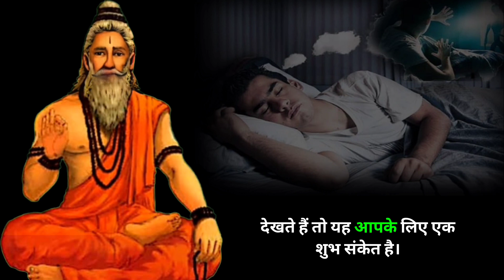सपने में ये चीज दिखे तो समझ जाओ बहुत जल्द मृत्यु होगी या अमीर बनोगे 😰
इस वीडियो में सपने में दिखाई देने वाले दृश्यों से मिलने वाले संकेतो के बारे में बताया गया है।

डिस्क्लेमर (अस्वीकरण):
ये खबर लोक मान्यताओं पर आधारित है।  इस खबर में शामिल सूचना और तथ्यों की सटीकता, संपूर्णता के लिए यह चैनल या वीडियो उत्तरदायी नहीं है। इस चैनल या इस चैनल के किसी भी वीडियो से प्राप्त किसी भी जानकारी या मान्यता को उपयोग में लाने से पहले संबंधित विशेषज्ञ से सलाह लें ।
क्योंकि वीडियो में दिखाई गई किसी भी जानकारी के उपयोग
से होने वाले फायदे, नुकसान या हानि की जिम्मेदारी इस चैनल या वीडियो की नही होगी, आप स्वयं जिम्मेदार होंगे ।